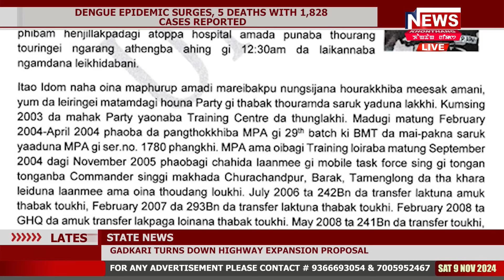PAMBEINA LUCHINGBA UNLF KI LIEUTENANT KANGABAN IDOM @ SANTOSH LEIKHIDRE.